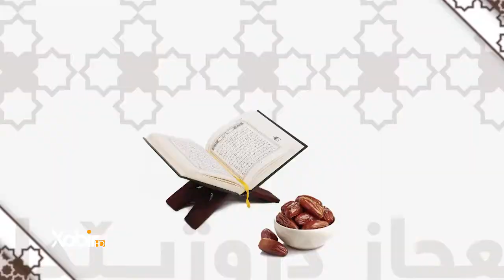بەرنامێ ئیعجاز دروژیێ دا - ماموستا ملا رمضان گولى - 7